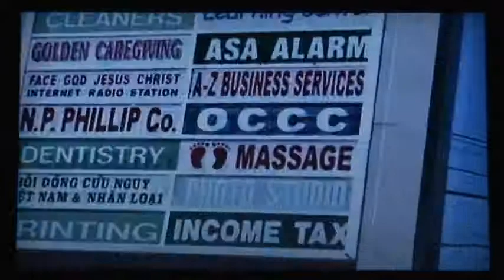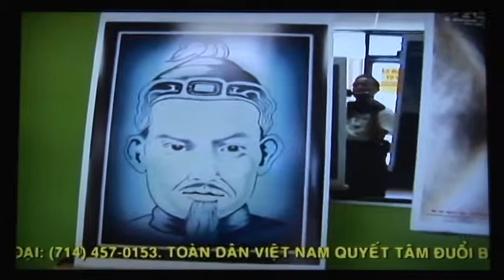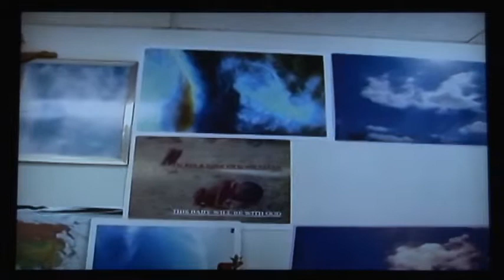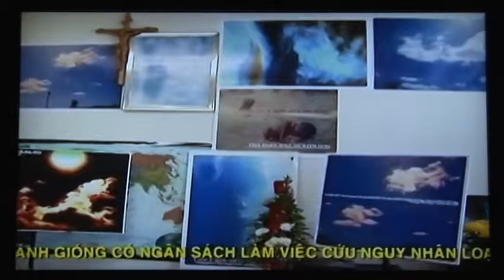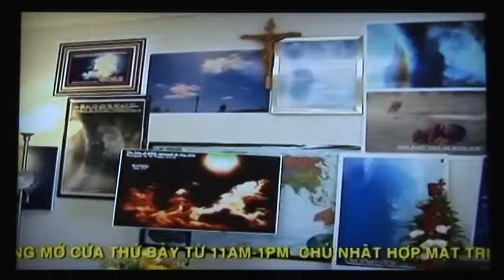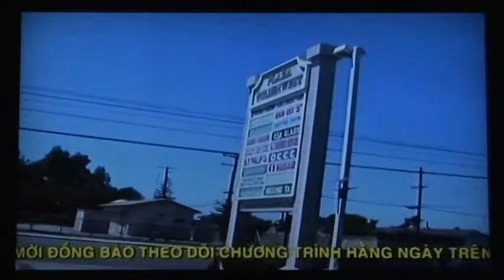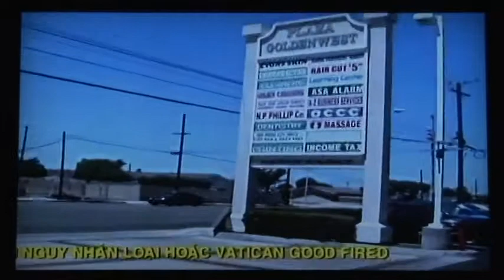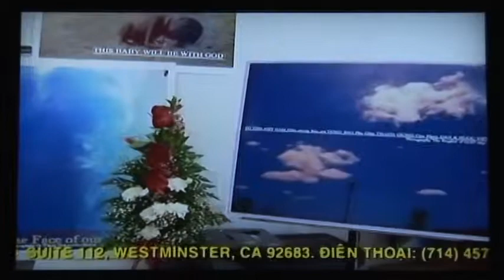1 abc VATICAN FIRED,ALL LEADERS ARE FIRED by GOD full 029